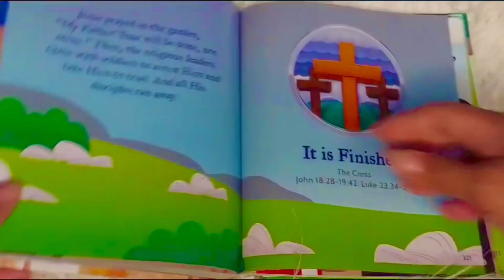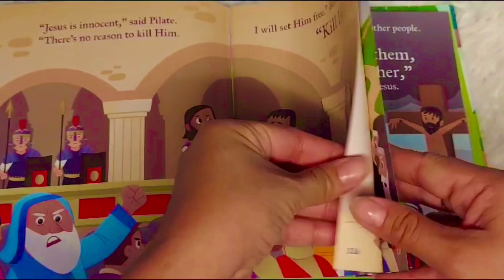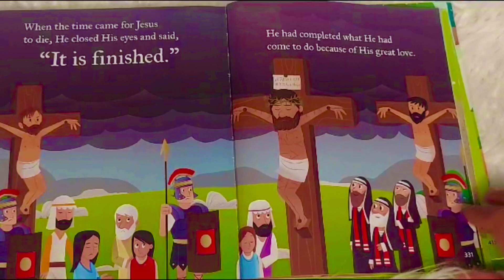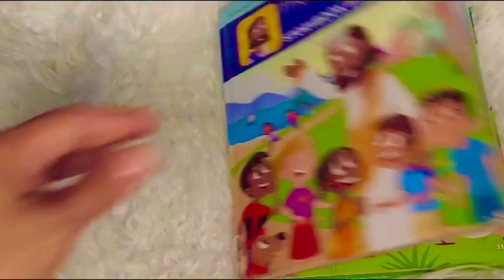THE BIBLE APP For Kids 📖 It Is Finished! The Cross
Jesus showed how much he loved the world  that he went to The Cross!